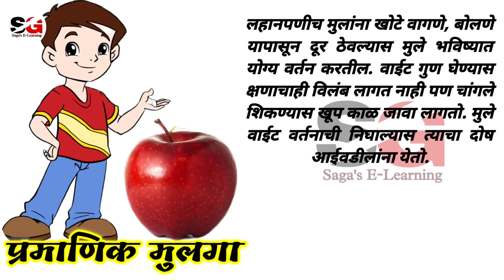प्रामाणिक मुलगा | मराठी बोधकथा | छान छान गोष्टी | Honest Boy | Marathi Moral Story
marathi moral stories for kids
marathi stories
marathi story
marathi goshti
stories in marathi
bedtime stories
moral stories
goshti marathi
goshti
मराठी गोष्टी
goshti in marathi
marathi kahani
stories
मराठी नैतिक कथा
marathi
bedtime story in marathi
new marathi stories
marathi kids stories
chan goshti
panchatantra stories
chan chan goshti
मुलांच्या कथा
छान छान गोष्टी
marathi bodhkatha
marathi katha
मराठी गोष्टी
bodhkatha marathi
मराठी बोधकथा
बोधकथा
bodh katha
sundar bodhkatha
छान छान गोष्टी मराठी
kids story in marathi
गोष्टी छान छान गोष्टी

एक मुलगा खूपच सरळमार्गी आणि प्रामाणिक होता. त्‍याच्‍यावर त्‍याच्‍या आईवडीलांनी चांगले संस्‍कार केले होते व त्‍या संस्‍कारांना अनुसरुन तो वागत होता. एकदा काही निमित्ताने तो शेजा-याच्‍या घरी गेला. शेजारी कुठेतरी बाहेर गेला होता. शेजा-याच्‍या नोकराने मुलाला बसायला सांगितले आणि नोकर निघून गेला. मुलगा जिथे बसला होता तिथे जवळ एका टोपलीत उत्तम दर्जाची सफरचंदे ठेवली होती. त्‍या मुलालाही सफरचंद खूप आवडत असत पण त्‍याने त्‍यांना हात लावला नाही. तो शेजा-याची वाट पाहात बसला होता. ब-याच वेळाने शेजारी घरी परतला त्‍याने पाहिले की मुलगा बसला आहे व त्‍याच्‍याशेजारी सफरचंदे असूनही तो त्‍यांना हातसुद्धा लावत नाही.
मुलाला सफरचंद खूप आवडतात हे शेजा-याला माहित होते. शेजारी येताच मुलाने उठून नमस्‍कार केला, शेजा-याने त्‍याला जवळ घेतले व विचारले,''तुला सफरचंद तर खूप आवडतात ना, मग तरीसुद्धा एकही सफरचंद उचलून का खाल्‍ले नाहीस'' मुलगा म्‍हणाला,'' इथेच कोणीच नव्‍हते, मी दोन तीन सफरचंदे जरी उचलून घेतली असती तरी कुणालाच कळले नसते, कोणीच मला पाहात नव्‍हते पण कोणी पाहत नव्‍हते पण मी स्‍वत:ला ते पाहात होतो. परंतु मी स्‍वत:ला फसवू शकत नाही.'' शेजा-यास त्‍याच्‍या या बोलण्‍याचा आनंद वाटला. त्‍याने त्‍याला शाबासकी दिली व म्‍हणाला,'' आपण करतो ते आपला आत्‍मा पाहात असतो, आपण आपल्‍याला कधीच फसवू शकत नाही. दुस-याला लाख फसवू पण स्‍वत:शी खोटे बोलणे फार अवघड आहे. सर्वांनीच तुझ्यासारखे वर्तन केल्‍यास जग सुखी होईल.''

तात्‍पर्य

लहानपणीच मुलांना खोटे वागणे, बोलणे यापासून दूर ठेवल्‍यास मुले भविष्‍यात योग्‍य वर्तन करतील. वाईट गुण घेण्‍यास क्षणाचाही विलंब लागत नाही पण चांगले शिकण्‍यास खूप काळ जावा लागतो. मुले वाईट वर्तनाची निघाल्‍यास त्‍याचा दोष आईवडीलांना येतो.